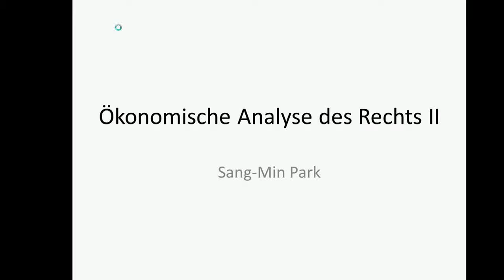Platzhalter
Dieses Video ist nur hier, um die Playlist anzulegen. Es wird gelöscht, sobald die erste Vorlesung aufgenommen, hochgeladen und in die Playlist zugefügt worden ist.